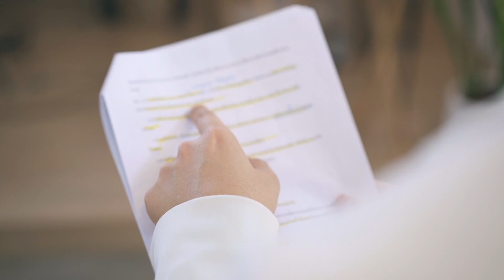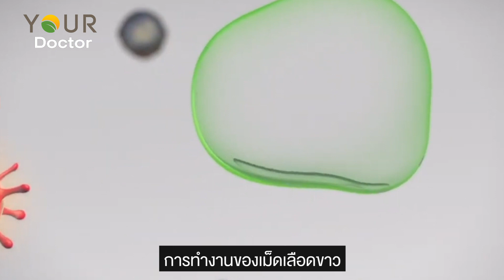[YOUR Doctor - ความรู้สนุกๆกับคุณหมอ] ไวรัสในเด็ก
ช่วงอากาศเปลี่ยนแปลงบ่อยแบบนี้ มักมีไวรัสตัวร้ายติดเชื้อง่ายก่อตัวทำให้เราป่วยเสมอ เช่น ไข้หวัดใหญ่ โดยเฉพาะเด็กเล็ก หากติดขึ้นมามักจะมีอาการุนแรงจนผู้ปกครองเป็นห่วง วันนี้ นพ. สิทธา ลิขิตนุกูล (หมอกอล์ฟ) จึงมาแชร์วิธีการป้องกัน พร้อมคำแนะนำดีๆ ใน YOUR Doctor - ความรู้สนุกๆกับคุณหมอ
Facebook Official Fanpage : YOUR ยัวร์เบต้ากลูแคน หรือ